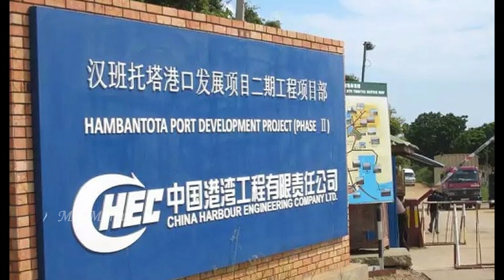இந்தியாவை மீண்டும் ஒதுக்கிய இலங்கை: சீனாவுடன் கைகோர்ப்பு | Tamil | Mic Mohan